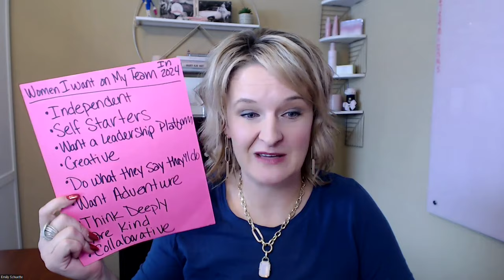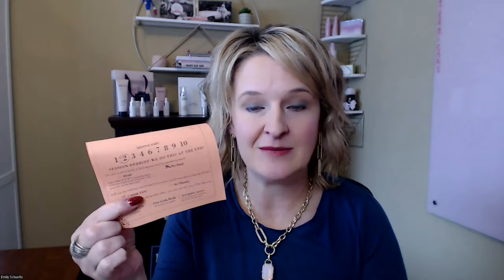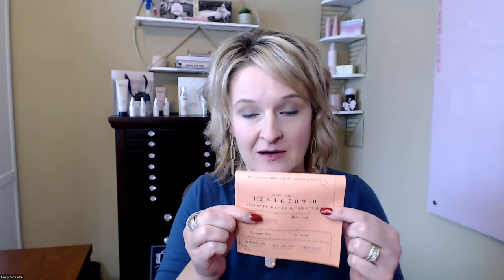Building your Mary Kay team in 2024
Building a team in Mary Kay is so fun, rewarding, and ever shifting. I give tips on HOW I team build at my beauty sessions but also the group that we are MOST missing out on!